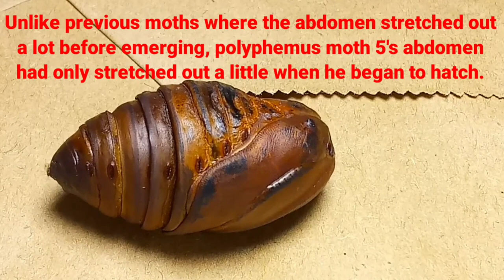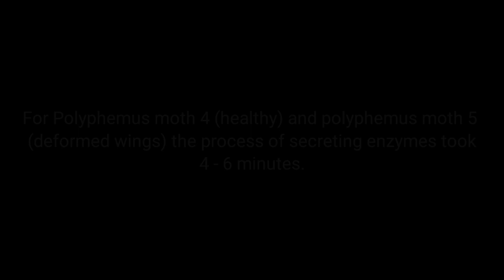2 Male Polyphemus Moths emerge but end up with wing development issues! - One healthy enough to fly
If video is blurry at first, take the quality settings to the highest quality.

Update on June 11

Our 5th and 6th male Polyphemus moths emerged on June 8 and June 11th 2023! Now, we only have one female pupa and are waiting for her to hatch. Sadly, both moths ended up with wing deformities. Polyphemus moth 5, hatched in the early morning hours of June 8, has bad wing deformities. He will never be able to fly or be released into the wild. I'm very sad that he can't fly and we won't have a double release of 2 male Polyphemus moths as that would have been fun to see!

 Polyphemus moths, as well as other silkmoths in family Saturniidae, lack functional mouthparts and do not feed on anything during their adult stage. In their short lifespan, their purpose is only to breed. I always try to release them into the wild so that they can find a mate and complete their goal, but sadly it will not be like that for Polyphemus moth 5. 😢 During the night on June 11, Polyphemus moth 6 hatched. He is small male and emerged from the smallest of my Polyphemus moth pupae. His wings expanded much better than moth 5 and he is capable of flying very well. But, one of his hind wings did not completely unfurl and his forewings are a bit wrinkled. The good news is, Polyphemus moth 6 is doing much better than Polyphemus moth 5 and is flying around. We plan to release him soon.

If Polyphemus moth 5's wings had fully expanded, he probably would have been larger than moth 6. He has bigger antenna emerged from a larger pupa. Unfortunately, polyphemus moth 5 is not doing very good and has been flipping over repeatedly 4 days after hatching. He is not grabbing on with his legs anymore. Last time I had a male polyphemus moth whose wings were deformed was in September 2022, and he lived 5 days.

When insects get weak and start dying, their legs no longer function properly and they cannot grab onto things nor can they support their body. Eventually, the insects will flip themselves over. Butterflies and moths will fold their wings until they lift their bodies in the air and flip over. Since Polyphemus moth 5 is flipping over, I'm not sure how long he will survive. We have been taking him outside and to parks to let him feel the natural environment he would have been released into if his wings expanded. 😔

 I wonder what caused both moths to have wing deformities. Both have some film on their eyes. For polyphemus moth 5 it is on his wings and abdomen as well. Polyphemus moth 5 had a lot of black spots when he was a pupa, particularly on the abdomen and antennae. The spots has not been there for a long time, they started to get larger rapidly on all 3 pupae all of a sudden. I was worried about these black spots and stripes but didn't realize they would cause discoloration on polyphemus moth 5's abdomen. Polyphemus moth 6's abdomen does not seem like it was affected by these black spots (in coloration, at least). Hopefully he is healthy and will do well in the wild. More updates will be coming on polyphemus moth 6's release and how things are as of now.